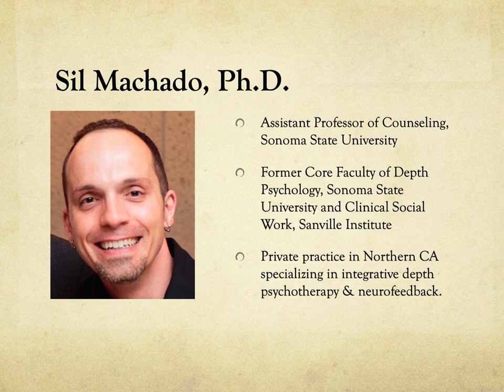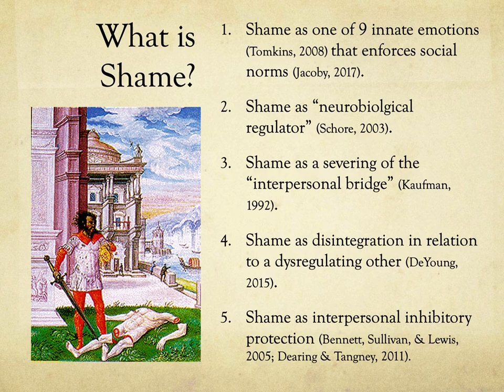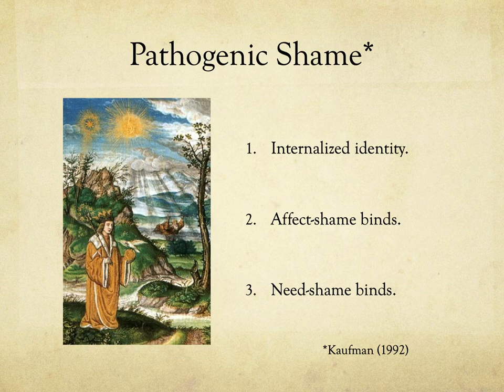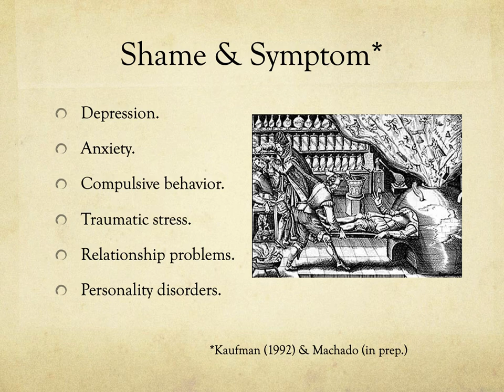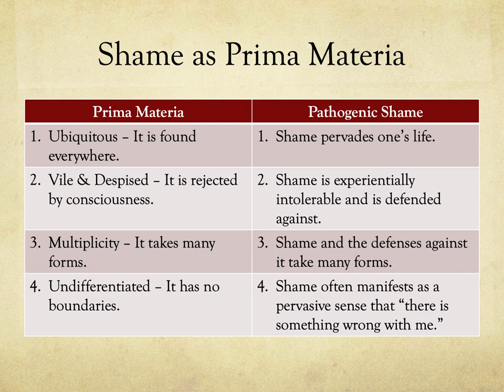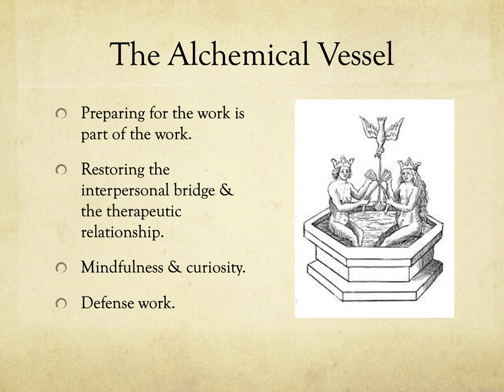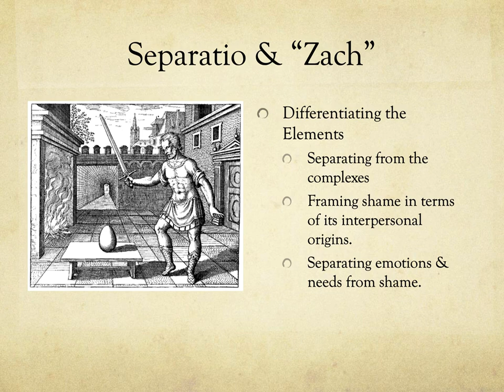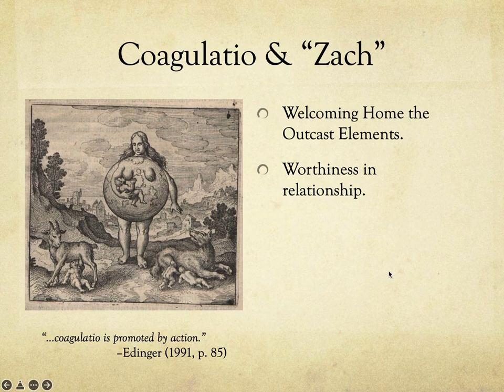The Alchemy of Shame - 15th Annual Society for Humanistic Psychology Conference 2022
Silvio Machado presents on the The Alchemy of Shame: An Archetypal Framework for Healing Alienation from the Self